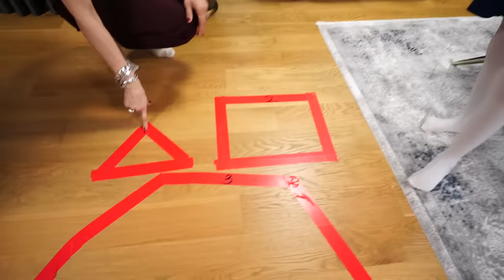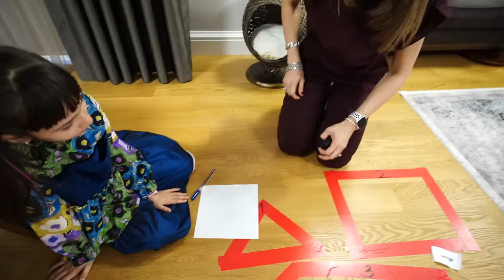ÇEMBERE SIĞDIRABİLDİĞİN HER ŞEYİ SATIN ALIYORUM !?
Çembere Sığdırabildiğin Her Şeyi satın Alıyorum!